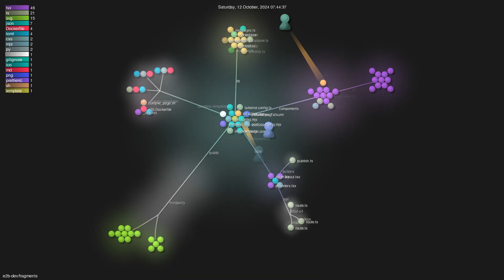e2b-dev/fragments - Gource visualisation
Author: e2b-dev
Repo: fragments

Description: Open-source Next.js template for building apps that are fully generated by AI. By E2B.
Starred: 3143
Forked: 403
Watching: 24
Total commits: 171
Initial commit: Wed Jul 10 13:42:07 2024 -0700
Total number of files: 99